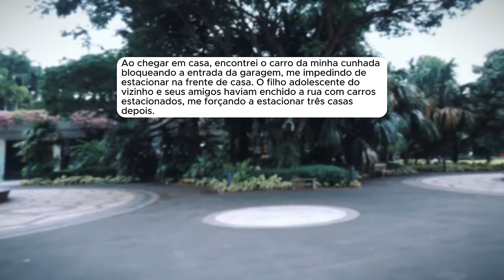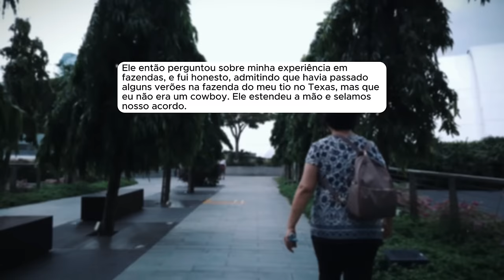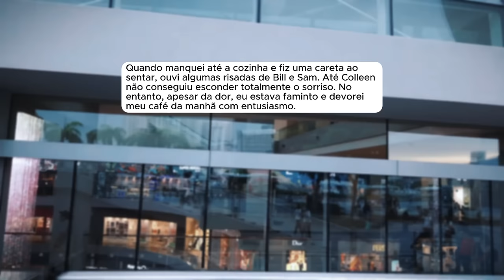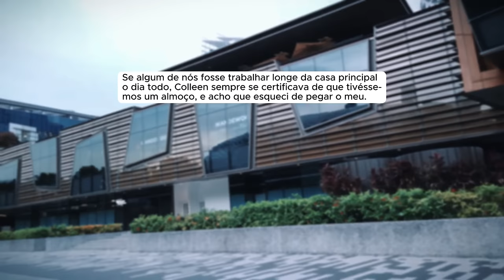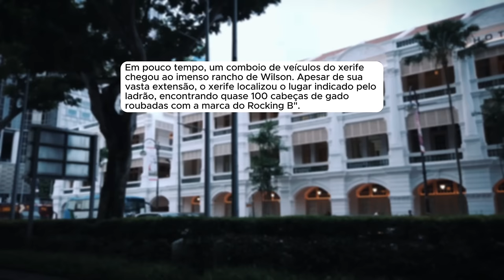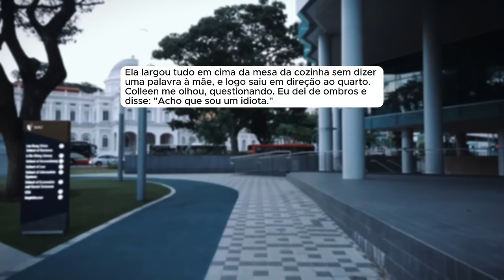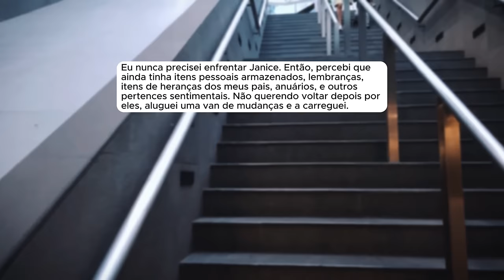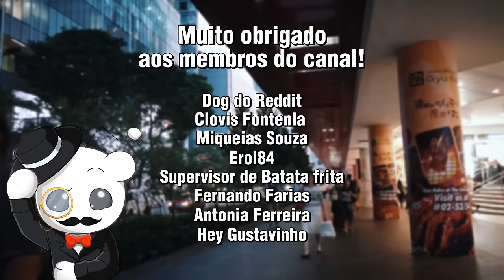🗿🍷Esposa queria metade de tudo depois de me trair, mas acabou ficando com quase nada.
Capítulos
00:00 - Introdução
00:57 - Início da história 1
73:13 - Fim

- Provided by Lofirecords
Crie seu personagem com a mesma criadora do Avatar do Nobre